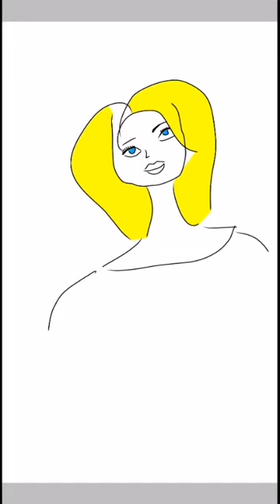Prometeme en paint